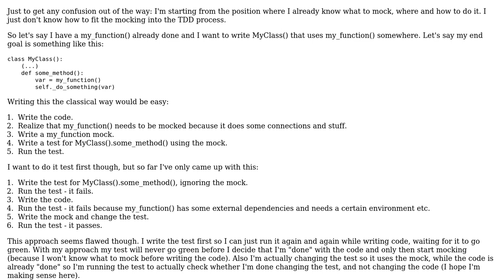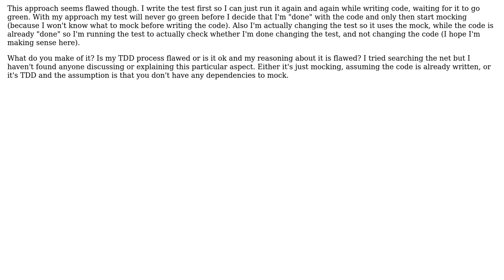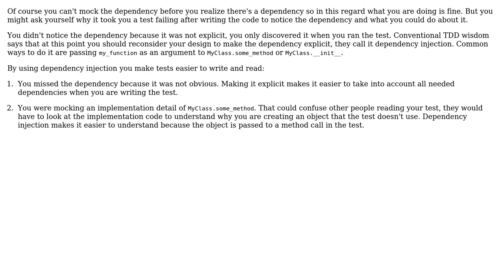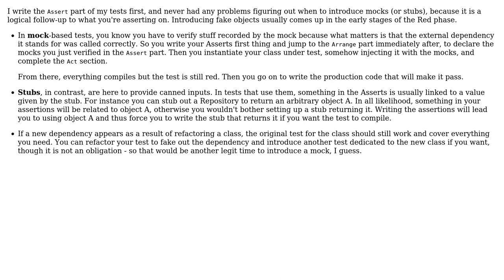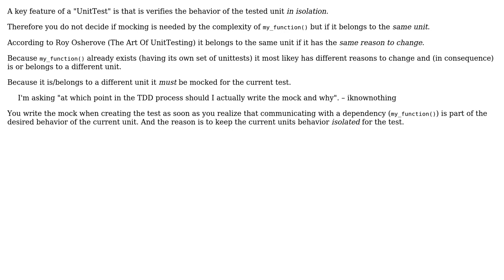Software Engineering: At what point in the TDD process should I mock? (4 Solutions!!)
Software Engineering: At what point in the TDD process should I mock?

With thanks & praise to God, and with thanks to the many people who have made this project possible! | Content (except music & images) licensed under CC BY-SA | Music | Images & others | With thanks to user Timothy Truckle user Stop harming Monica user iknownothing user herman user guillaume31 user candied_orange and the Stack Exchange Network Trademarks are property of their respective owners. You are responsible for your own actions.